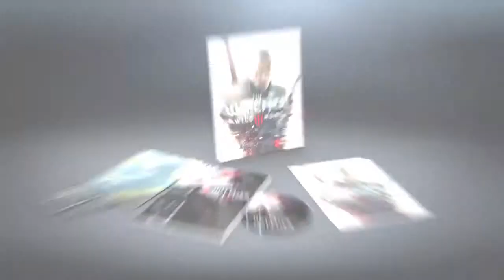The Witcher 3 The Wild Hunt Standard Edition Unboxing Official Trailer [PS4 XBOX ONE PC]